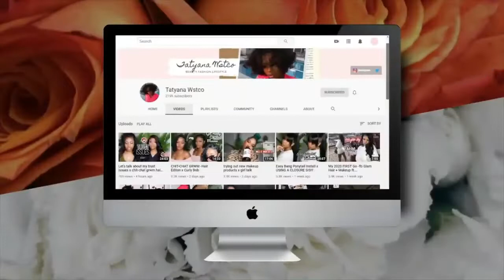Julia hair straight bundels make intoa beautiful wig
Hair Information: Straight hair in  20 ' 22 ' 24 ' +20 lace frontal
Aliexpress Julia Hair store
Amazon Julia Hair store